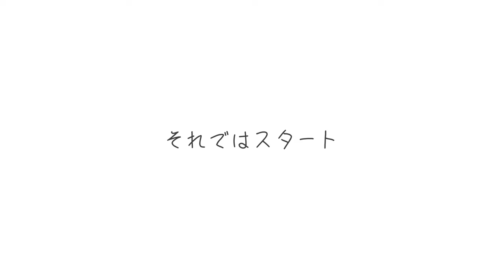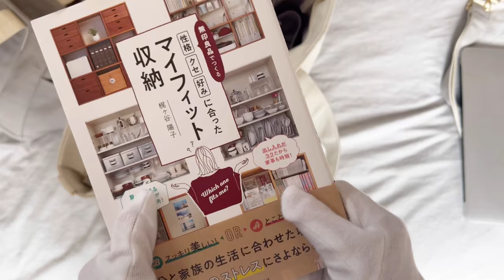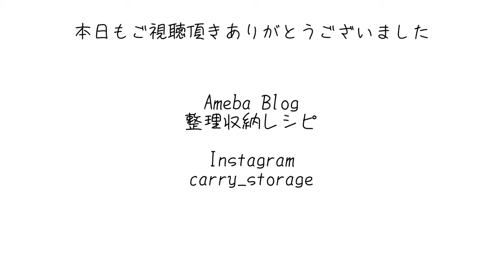【後編】変更点とそれに伴うメリット・デメリット。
miniサイズと重複している部分は割愛していますので、ご検討される方は前編もご確認ください。

カラー展開やサイズ、サイズ感はこちらの動画でご確認ください↓

整理収納アドバイザーが本気で作った収納特化のトートが完成。

即日完売したトートがバージョンアップして復活します。
今後収納に関しての動画も上げていきます。

今回の動画は「旧Carry Storage-Tote」をお使いの方に向けた動画になります。

以前との変更点やそれに伴うメリット・デメリットがありますのでご検討材料にして頂ければと思います。

このトートバッグは前回即日完売したため手に取ることが出来ない方も多数いらっしゃいました。
今後詳細等発信するので、お申し込み開始までによくご検討頂ければと思います。

「Carry Storageシリーズ」は整理収納アドバイザー梶ヶ谷陽子がとことん収納に拘って作った他にはない商品です。